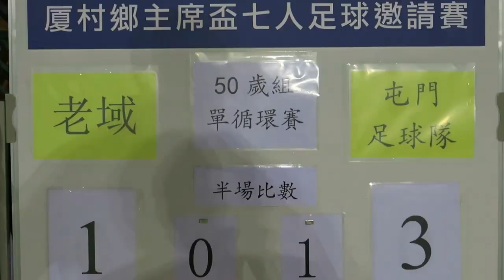老域vs屯門足球隊(2016.12.13.厦村鄉主席盃七人足球邀請賽50歳組)精華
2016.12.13.厦村足球塲 19:00 老域(橙) 1 : 3 屯門足球隊(白)